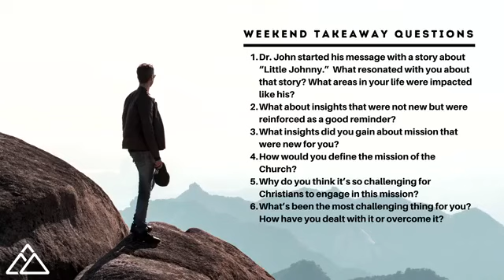Rock of Roseville | September 27, 2020